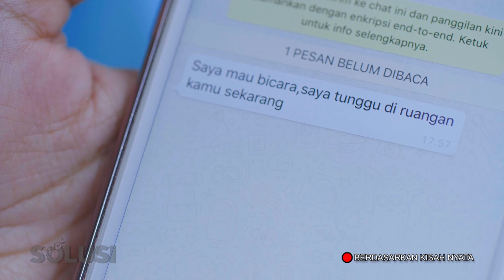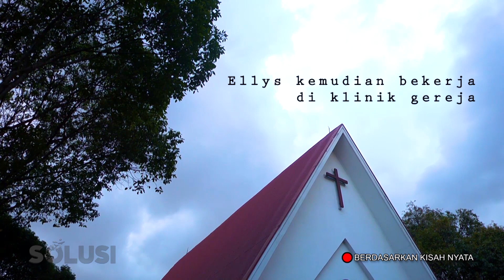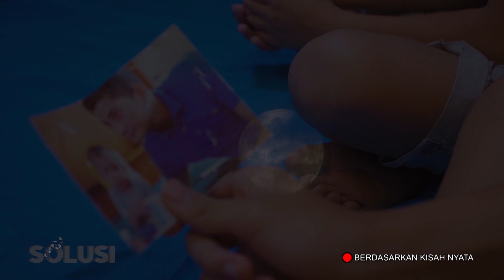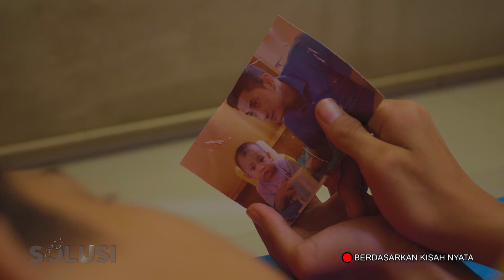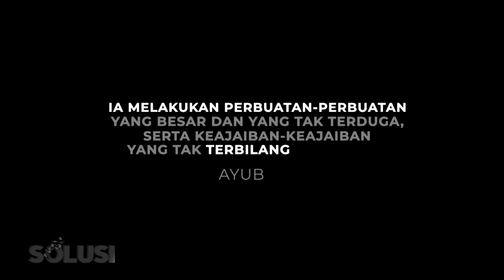DIPERSATUKAN - SHORT MOVIE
Diadaptasi dari kisah nyata dr.Ellys yang dipersatukan kembali setelah 14 tahun berpisah dengan suami.

Cahaya Bagi Negeri (CBN) bergerak di media Televisi dan media lainnya.